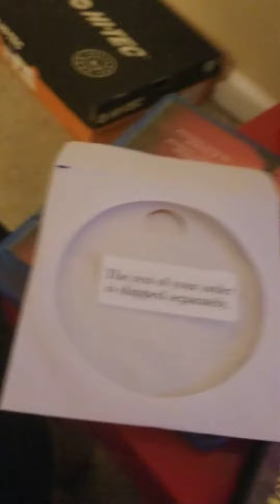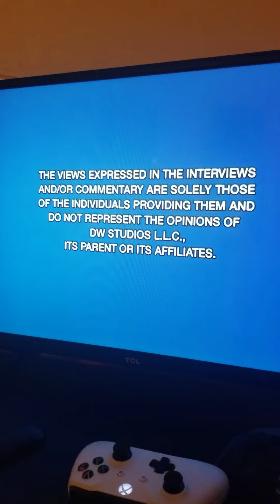Opening To Transformers Revenge Of The Fallen 2009 DVD Disc 2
1.Paramount DVD Logo
2.Paramount Warning screens
3.DVD Menu